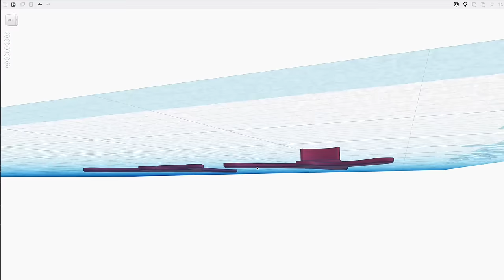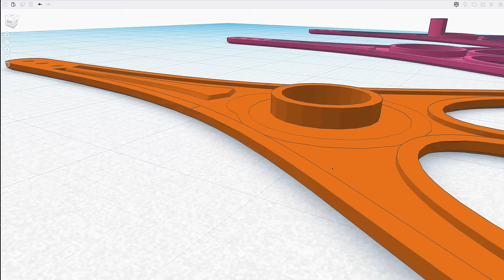Building an AMAZING 1S WHOOP with HDZERO: Full Details & Acro Flight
I build a light weight racing whoop with the new HDZero 1S digital FPV components, and it is amazing! In this video, I cover the full build process, and some new flight footage, so keep watching to the end!

If you don't want to build from scratch, then consider the new Mobula6 HDZero 1S bind-n-fly:

The new HDZero 1S VTX + Lite Camera can be purchased in a bundle:
- From GetFPV (preorder, but I believe they are already in transit)

Full Parts List:
- HDZero 1S VTX + Lite Camera Bundle (getfpv), (banggood)
- Alternate motor: Happymodel 19,000KV EX0802 (lower KV may improve flight time)
- If you use PH2.0 batteries, these are the good 90 degree connectors

What do you think of the new build? Let's chat in the comments!

- Nate